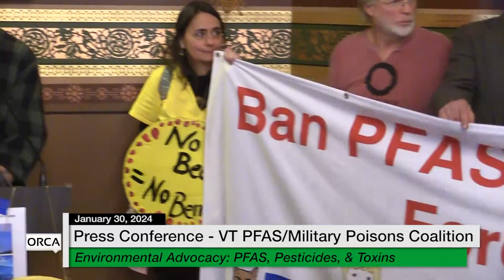Press Conference - Environmental Advocacy: PFAS, Pesticides, & Toxins 1/30/2024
Press Conference - VT PFAS/Military Poisons Coalition - Environmental Advocacy: PFAS, Pesticides, & Toxins 1/30/2024